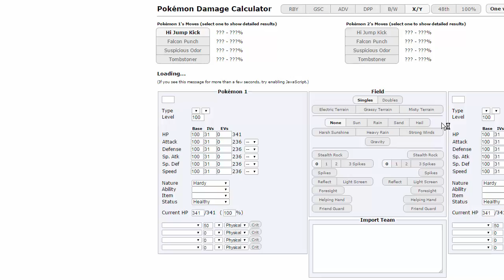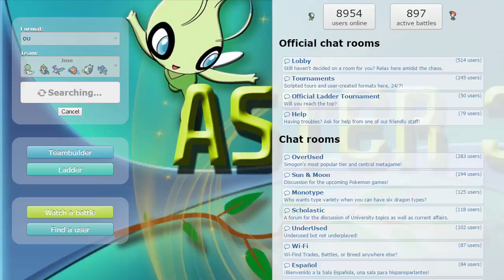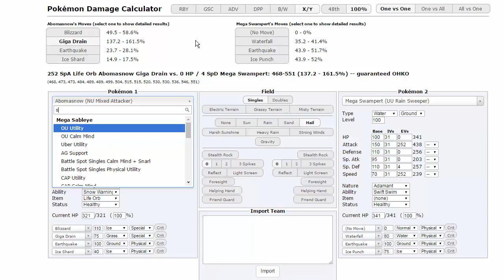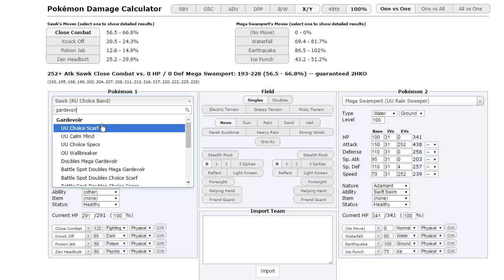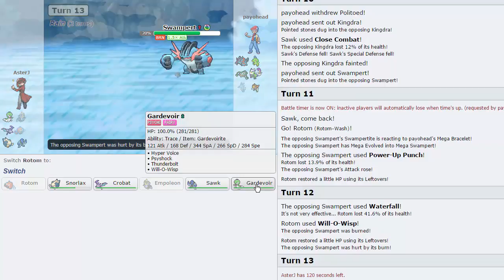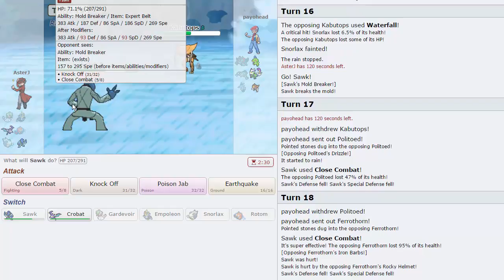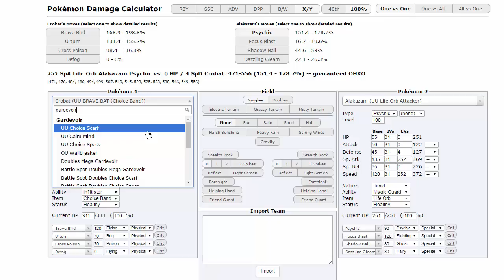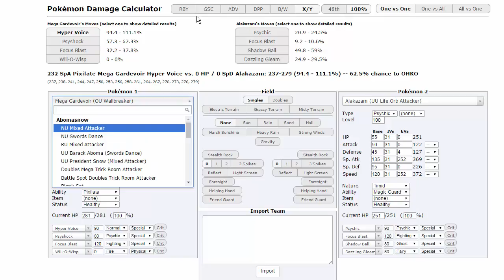GOT Showcase! - Seattle Seadras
We're using our new favourite Mega Pokemon today on showcase!